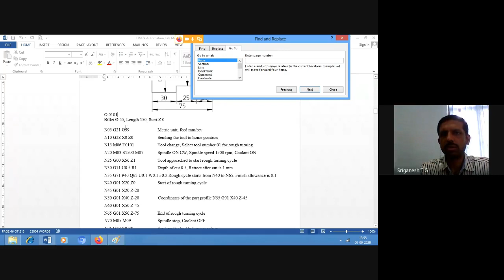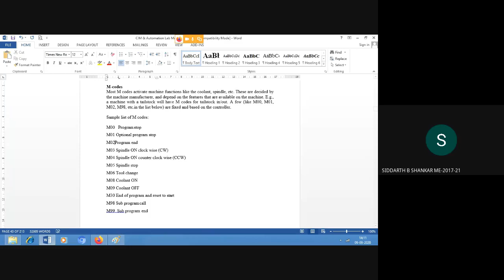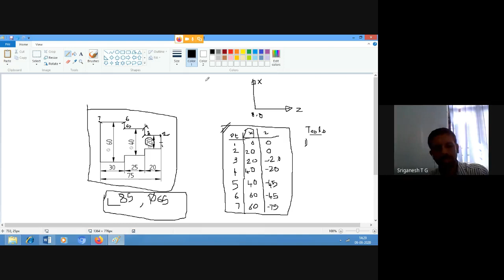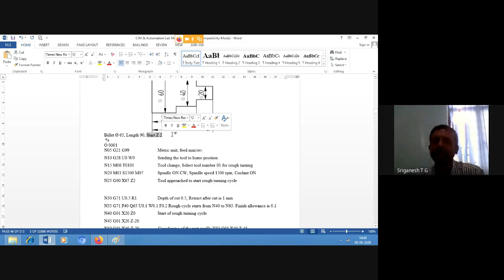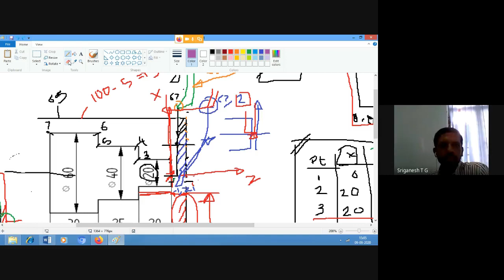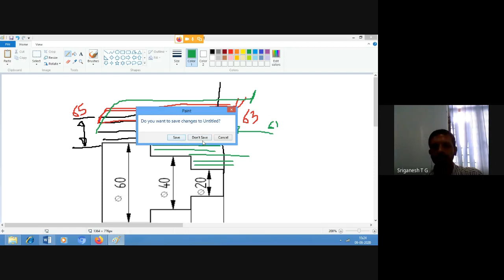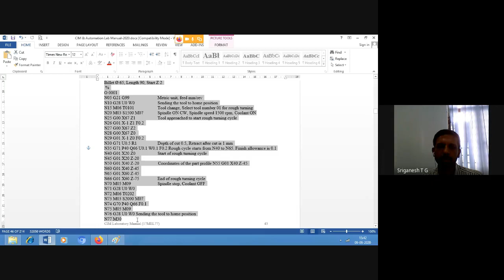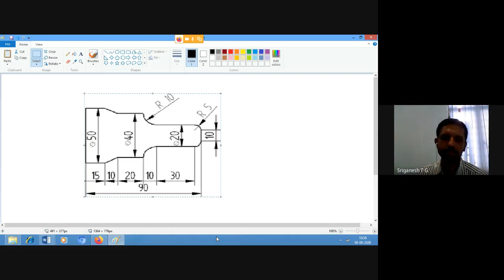CNC turning P1 VII sem Cim lab B2 batch